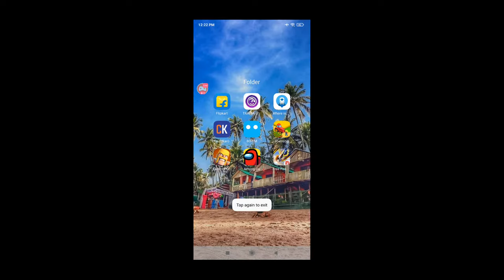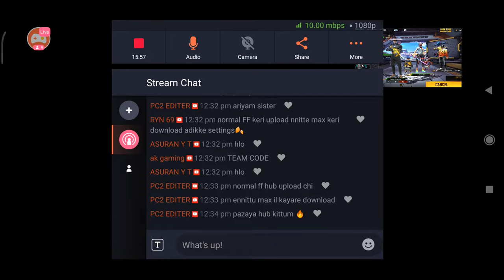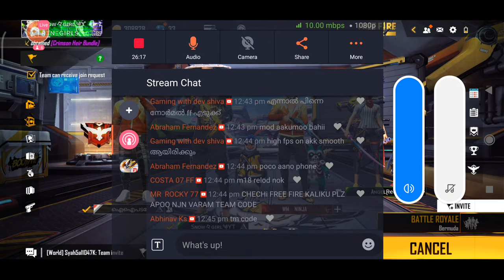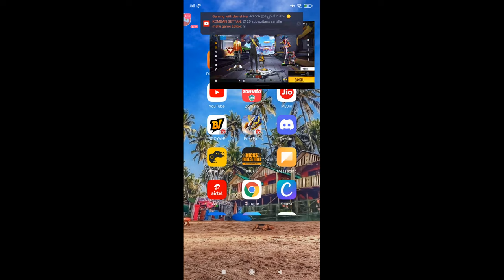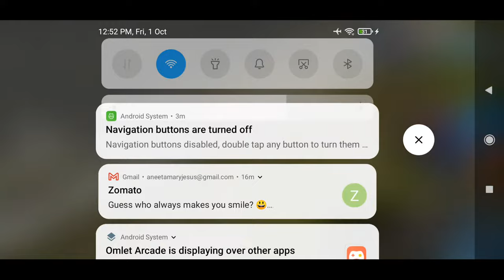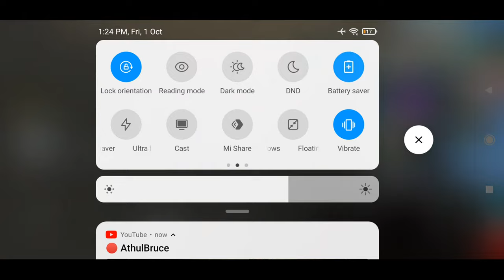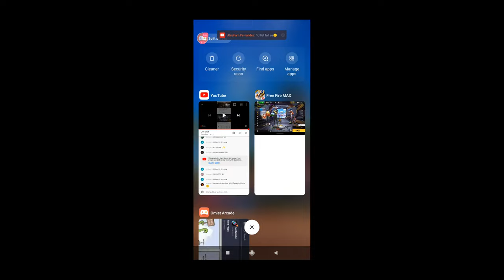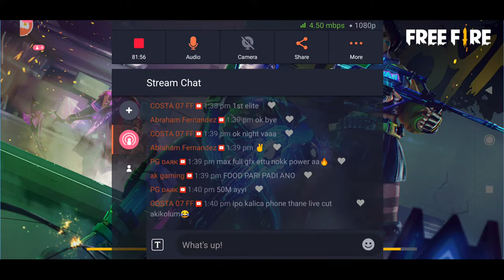GUYZ Free🔥MAX KALICHO ILLE BAA NAMUKE POLIKKA SNOW ❄️❄️garena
Machanmareee namalee booyah ac thudagitooo athupoleee discord server undeee apo link thazheee undeee onnuu kerii support cheythekaneee